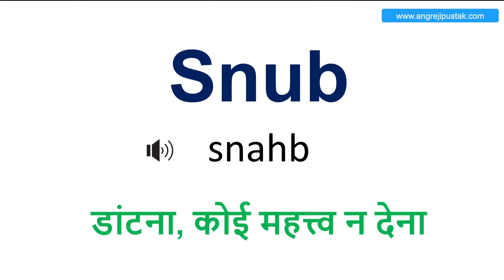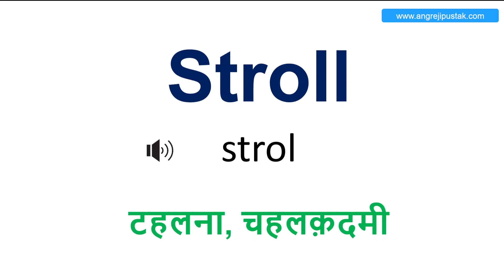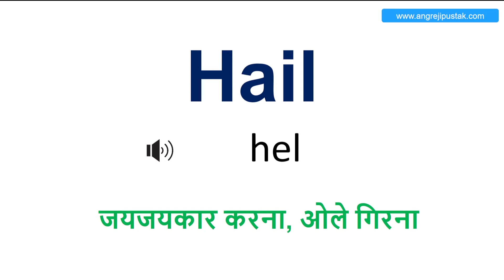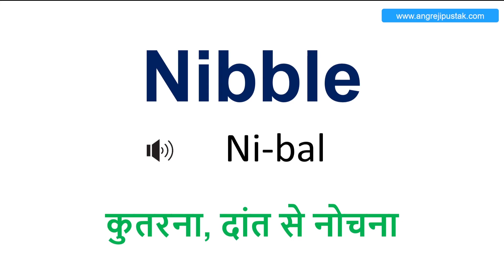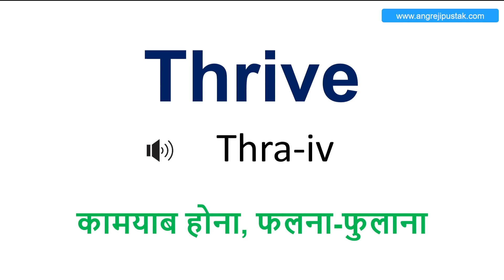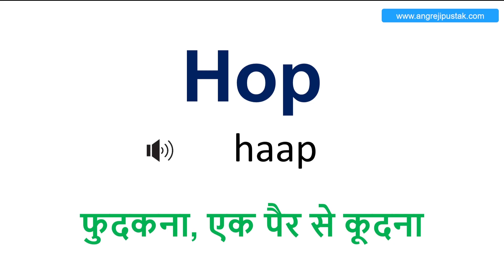40+ Daily use Important word meaning | spoken english 07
Welcome to the Spoken English 07 YouTube channel.